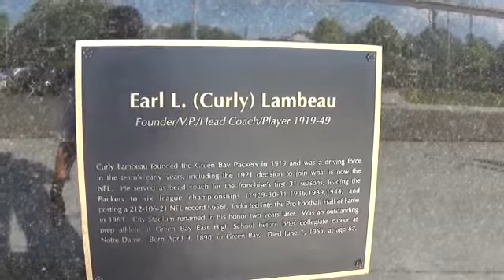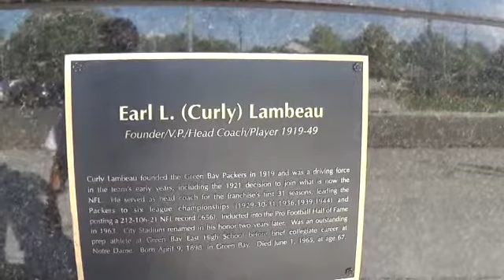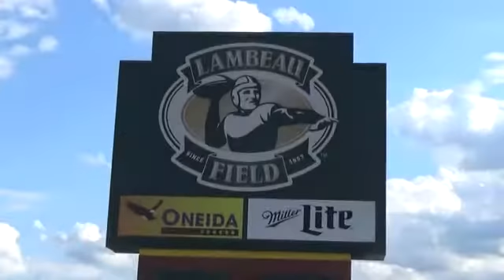Lambeau Field, Green Bay, Wisconsin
Video 2000 (7th journey) of a reality show with your host David Rush.